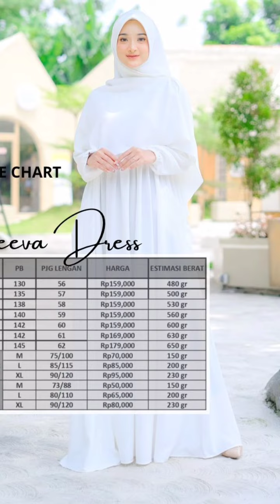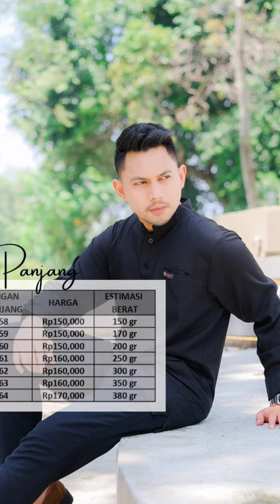BUSANA SARIMBIT HARI RAYA || WA 082250732828